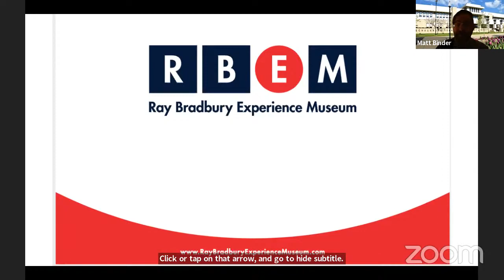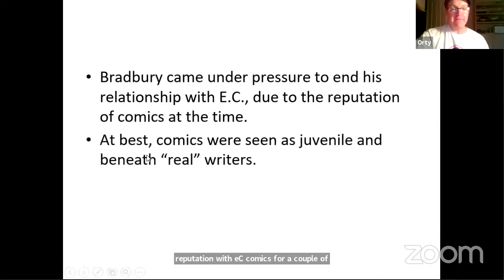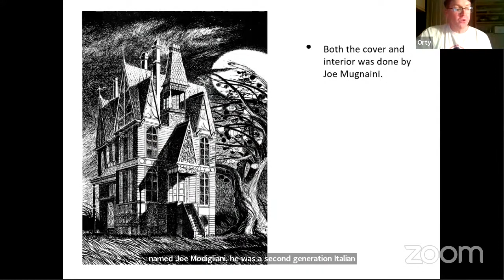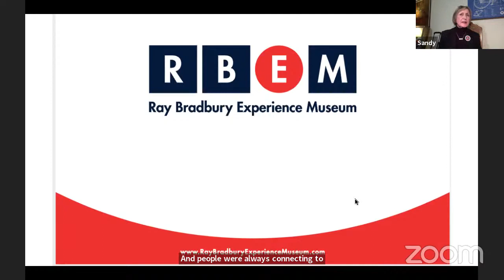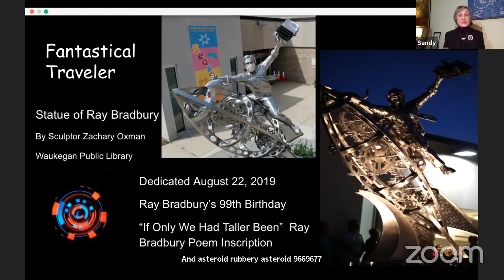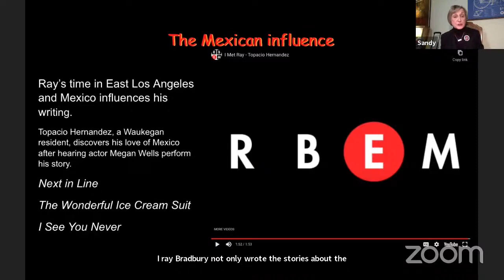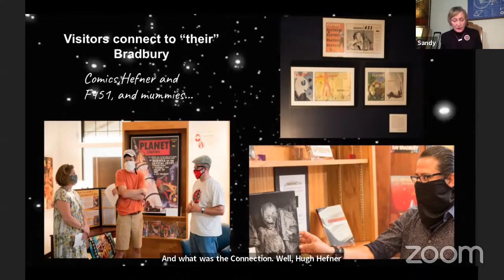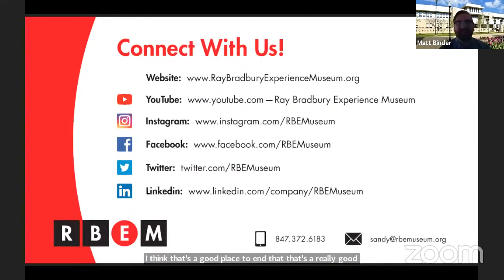Ray Bradbury & Comics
Two Ray Bradbury Experience Museum volunteers, Sandra Petroshius and Orty Ortwein, participated in the Schaumburg Library's annual Comic Con. Orty spoke about Ray Bradbury's career in comics, while Sandra discussed both Bradbury's Waukegan roots and future plans for the Museum.